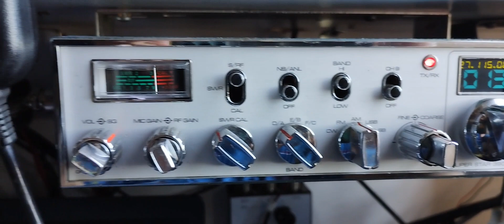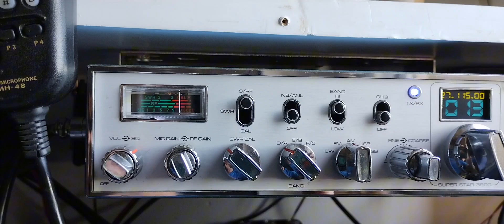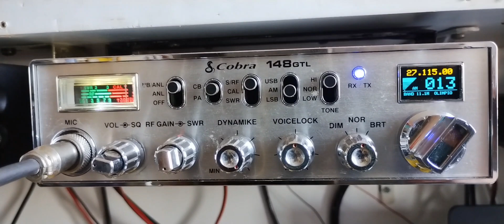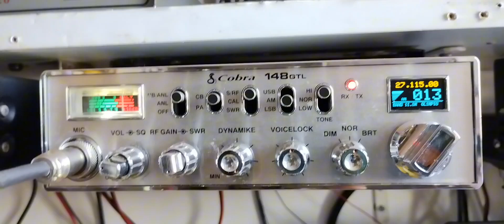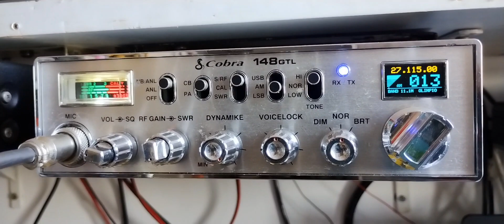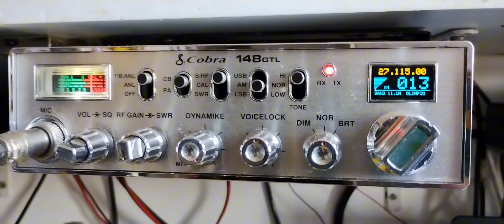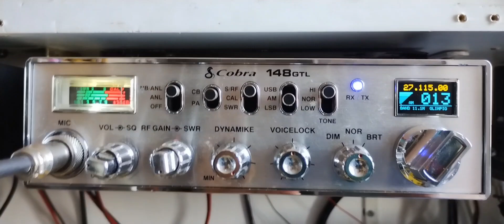HENRIQUE ESTAÇÃO TROVÃO AZUL E OLIMPIO ESTAÇÃO FORMIGA ATÔMICA AMBOS POR VILA VELHA -ES